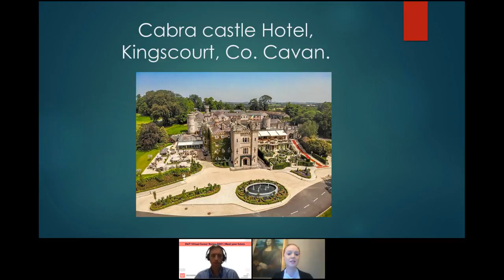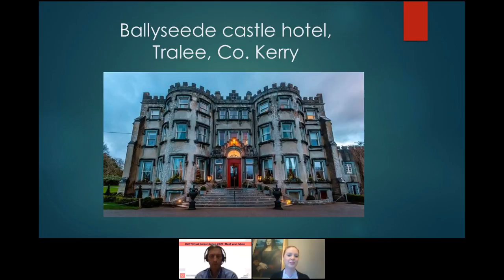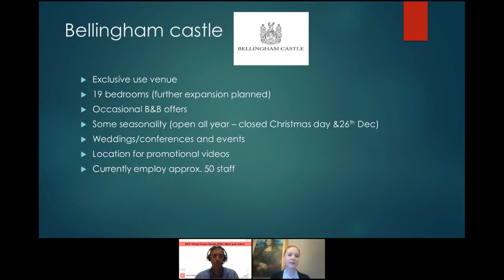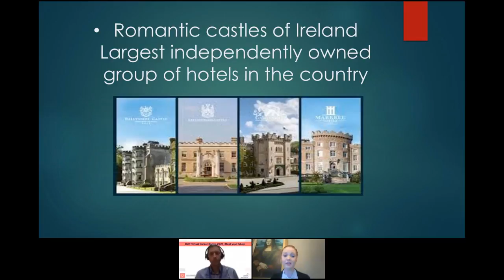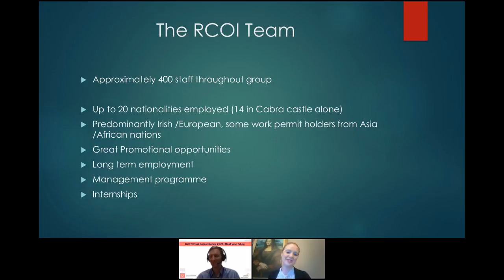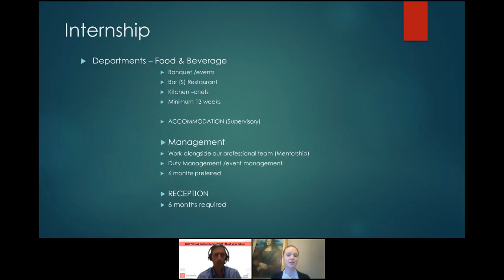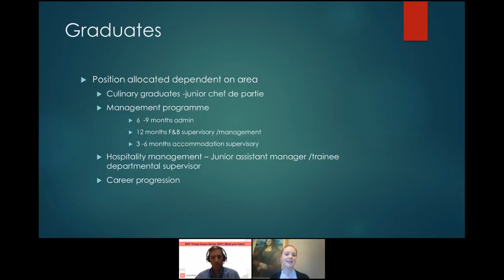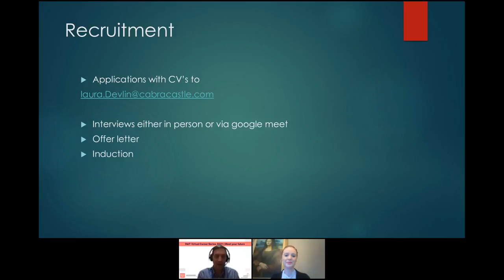romantic castles of ireland virtual careers series webinar hospitality and tourism replay 2021 10 13